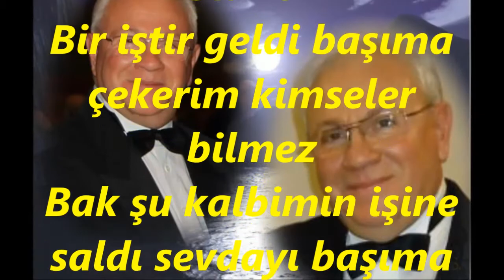Serdar KAŞIKÇILAR-Ey Benim Nazlı Cânânım Severim Kimseler Bilmez (RAST)R.G.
SOLİST :
* SERDAR KAŞIKÇILAR *
VİDEOYU YAPAN :
* RECEP GAYRETLİ *
BESTE :  AHMET ÇAĞAN
GÜFTE:  AŞIK MUSTAFA GEVHERÎ
USÛL :  TÜRK AKSAĞI
MAKAM  RAST
Ey benim nazlı cânânım severim kimse bilmez
Bir iştir geldi başıma çekerim kimseler bilmez
Bak şu kalbimin işine saldı sevdayı başıma
Gece gün aşk ateşine yanarım kimseler bilmez .